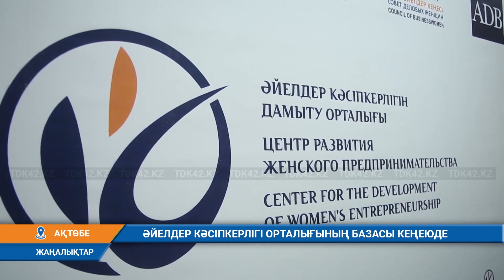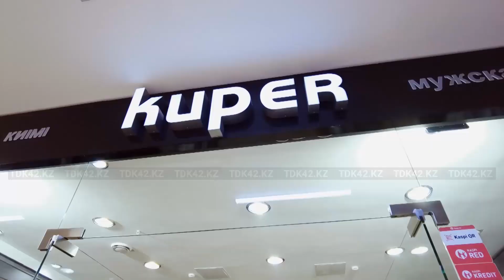Күндізгі жаңалықтар (04.04.2023) 13:30